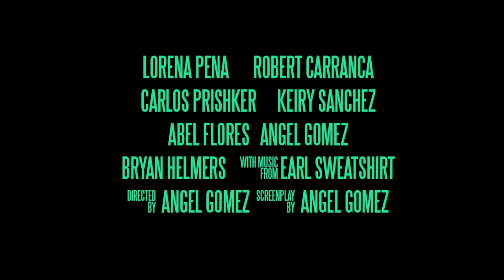Lilies of the Valley Trailer #1 (2015)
Created for educational (and non-educational) purposes only.

College student Aurora Boswell struggles keeping her sanity as she is haunted by her 4 evil alter egos that take complete control over her actions.

Director: Anhell Gomez
Camera assistant: Robert Carranca
Cast: Lorena Peña, Robert Carranca, Keiry Sanchez, Carlos Prishker, Abel Flores, Anhell Gomez, Bryan Helmers, Paula Lorena